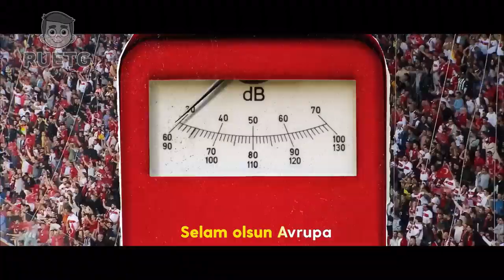Reklamcı Uykulu Enes Türkguy - Reklam Kuşağı (29 Haziran 2024)